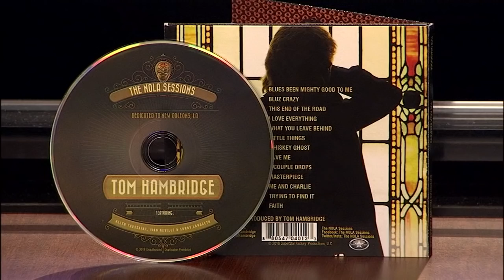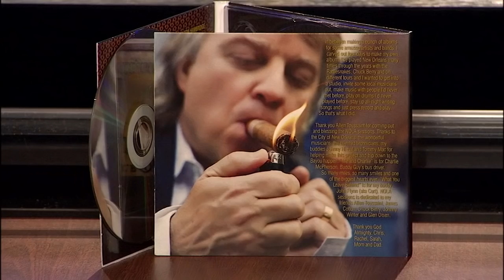Tom Hambridge - The NOLA Sessions - FOX 17 Rock & Review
Tom Hambridge, Grammy Award winning Producer, songwriter, singer & drummer, joined the Rock & Review to talk about his latest solo release "The NOLA Sessions."  We also talked about his current tour playing with Buddy Guy, his early gigs with Roy Buchanan and playing the Bluebird!